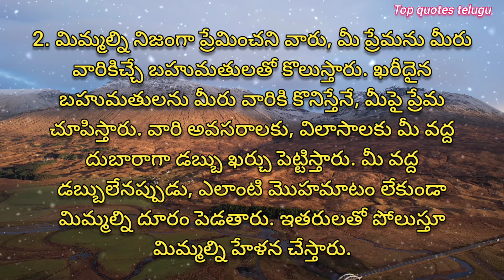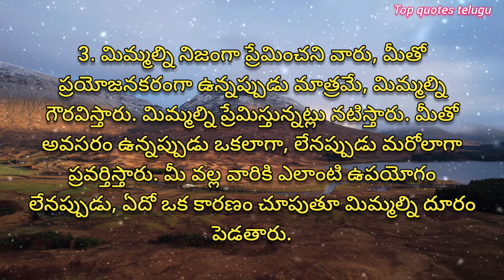Relationship facts || Relationship tips || Fake love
Hi friends...

This youtube video about fake relationships. in this video we explain the three important signs of fake love. you can easily find the fake relationships by watching this video.